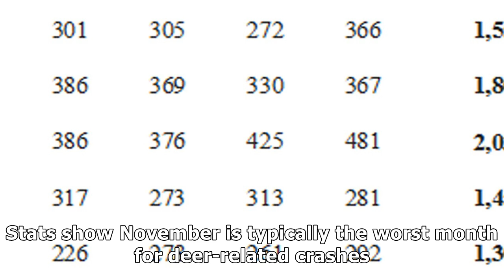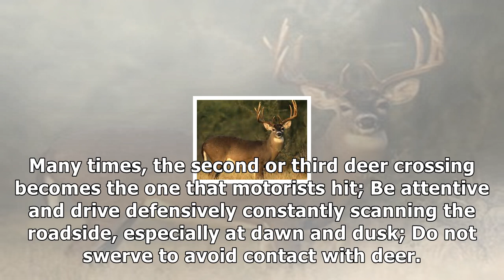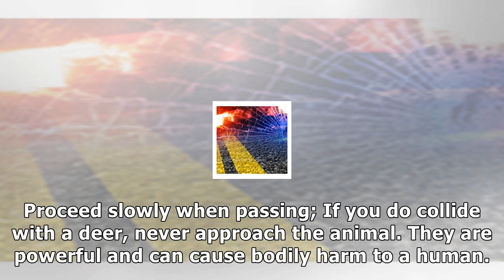Thp urges motorists to watch out for deer